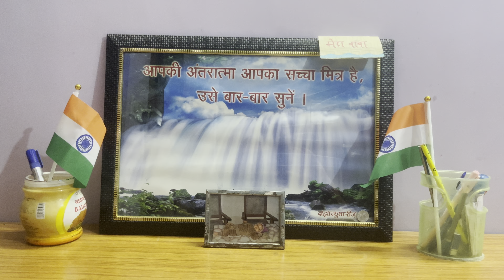A poem on teacher's day part -1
a poem on teacher's day

teachers day kavita
poem on teachers day in hindi
teachers day par kavita
hindi poem on teachers day
teachers day par poem